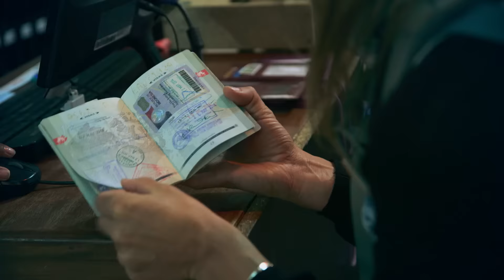LYDIANE AUTOUR DU MONDE - ÉVASION - Promo #2 Officielle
Promo #2 de l'émission Lydiane autour du monde